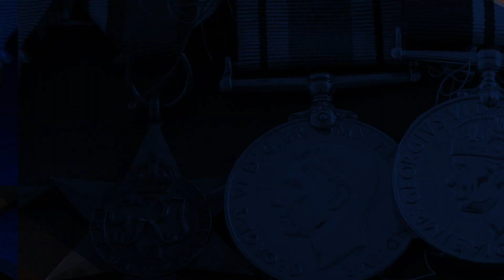Lindsay Scott WW2 Veteran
World War 2 Vet Lindsay Scott now lives on a boat in Hope Island and with ANZAC day coming up tomorrow. He has never done an interview. Who better to interview about the Anzac spirit, what this special day means to him and how different it will be this year.